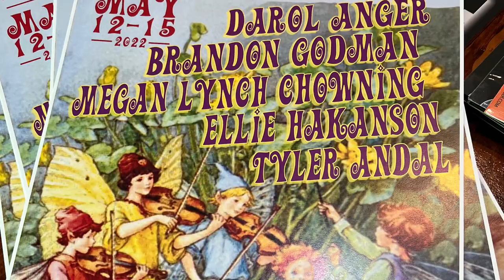2022 FiddleStar Camp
One of the best FiddleStar Camps we’ve ever had the honor of hosting! Thanks to Darol Anger, Brandon Godman, Ellie Hakanson, and Tyler Andal for your amazing teaching and all our amazing campers for being so brave and lovely.